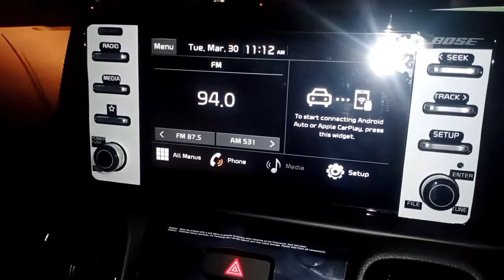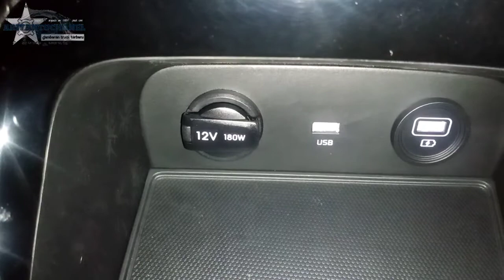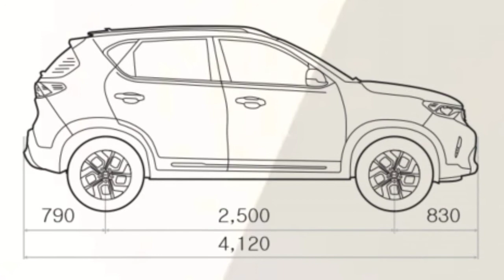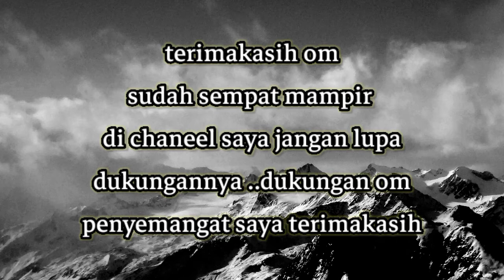KIA SONET TERBARU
Slamat menton om,saya senang sekali bisa berbagi pengetahuan walaupn sedikit ,saya senang otomotif om ,terbaru,tonton terus ya sampai selesai jagan lupa bagikan ke teman"kalian
mohon maff kalau ada kekeurangan
ariyantochanel
Hino.co.id